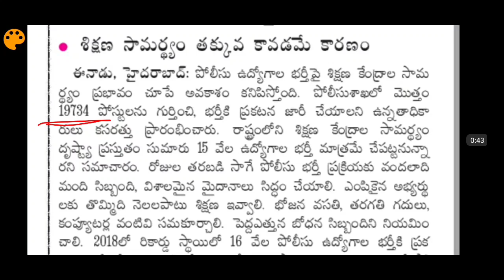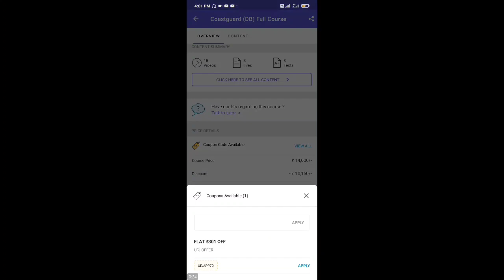TS Police Constable Notification 2021 | News Paper Update | Vacancies Update Don't Miss | Pavan jobs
Must Watch Previous Videos